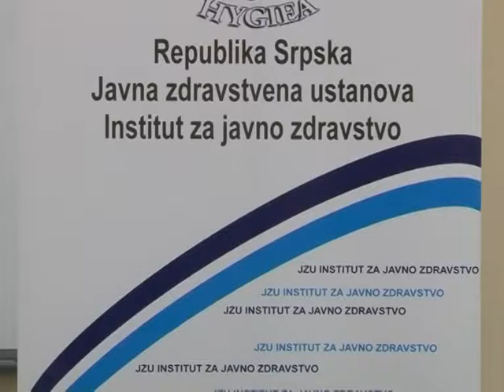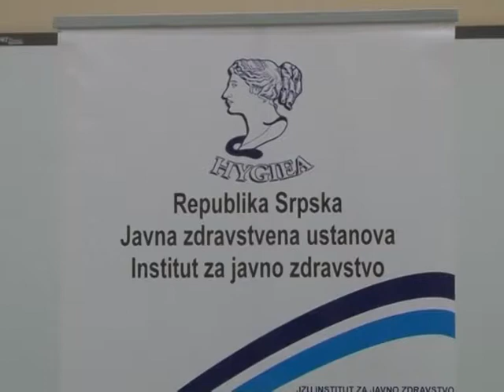BL - DAN ZDRAVLJA 7.4.2015.